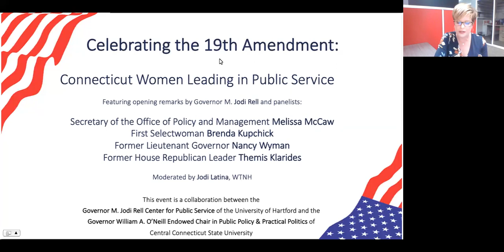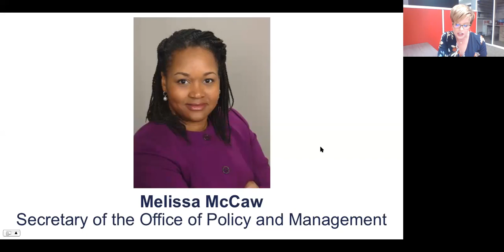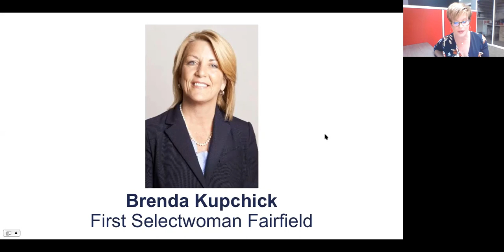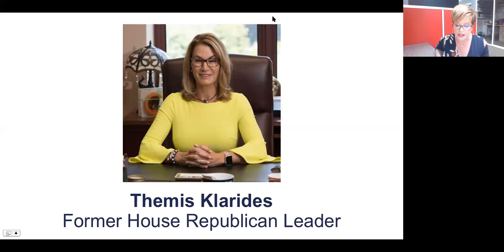Celebrating the 19th Amendment: CT Women Leading in Public Service. Rell Center UHart 11/18/20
This panel discussion includes insights from women serving the public at the highest levels in the state of Connecticut. Panelists include Secretary of the Office of Policy and Management Melissa McCaw, First Selectwoman of Fairfield Brenda Kupchick,Former Lieutenant Governor Nancy Wyman, andFormer House Republican Leader Themis Klarides.
Moderated by Jodi Latina, WTNH.
Opening remarks by Former Governor M. Jodi Rell, University of Hartford President Greg Woodward, and Steve Kliger, Executive Director of the Governor William A. O’Neill Endowed Chair in Public Policy & Practical Politics of Central Connecticut State University for Central Connecticut State University President Dr. Zulma R. Toro.
The Governor M. Jodi Rell Center for Public Service was established at the University of Hartford in 2011 to promote the values of integrity in government and public service and responsible participation in public life. The Center’s mission is to provide a community and academic forum for the discussion of ethics in government, the importance of civil discourse in politics, and citizen involvement in public service and government.